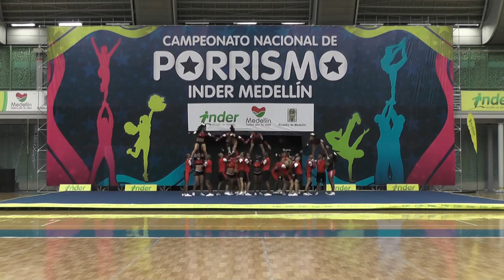100. Scorpions Cali 4 Mixto -INDER Medellín 2014 / Lunes